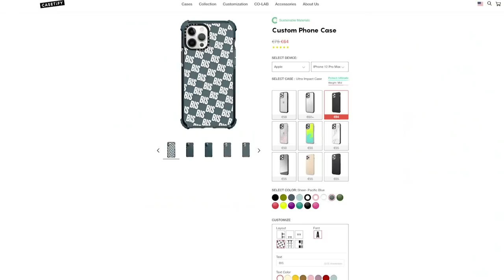Calling My Korean Mom By Her FIRST NAME To See How She Reacts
WELCOME BACK TO ANOTHER VLOG! Today we are back with a crazy TikTok challenge where you call your strict parents by their first name - and I'm honestly lucky and shocked to be here to share this video with you lolol

Let me know what your parents would do!